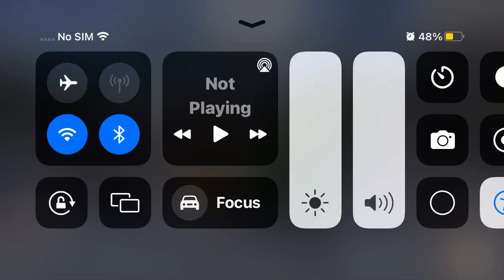!!!NEW YEARS EVE IS HERE!!!